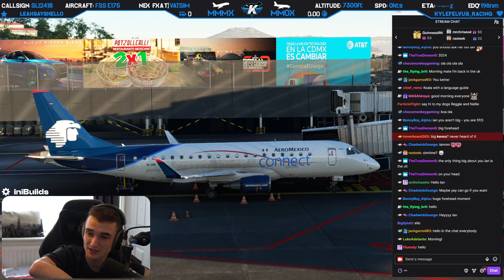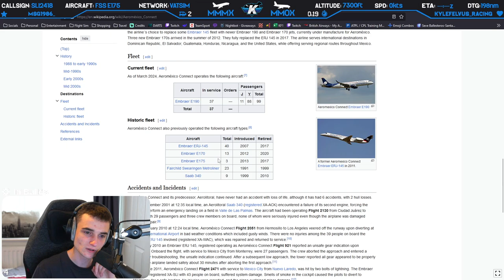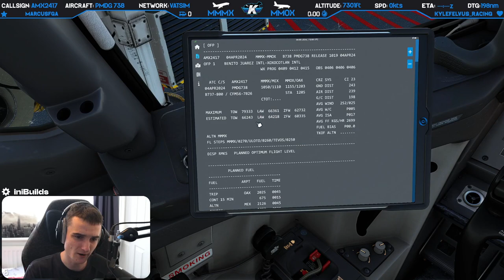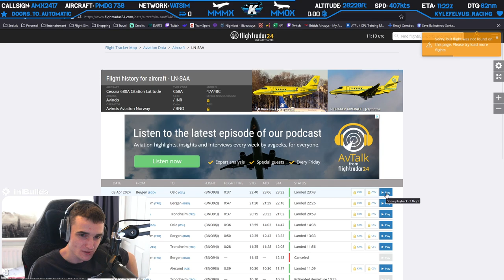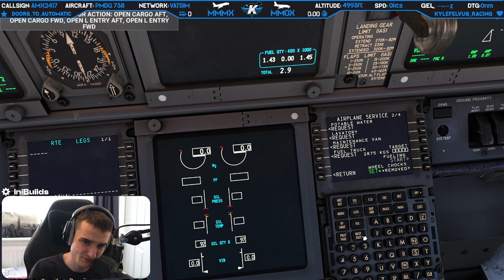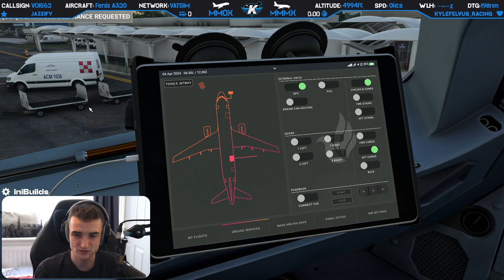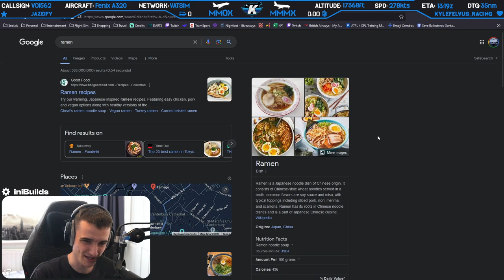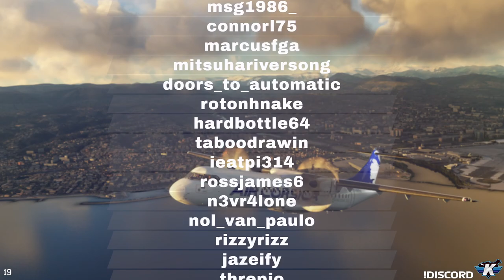✈️ 3 flights, 3 different aircraft! ✈️ MMMX ⇄ MMOX 🤠🏜️🌶️